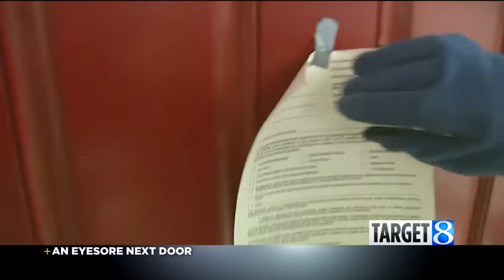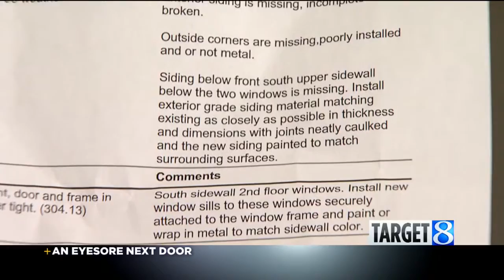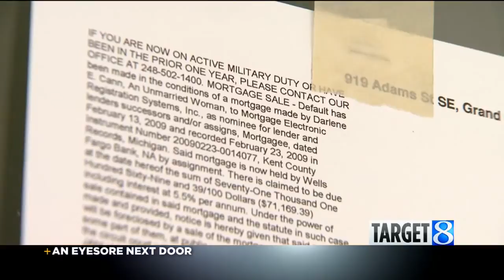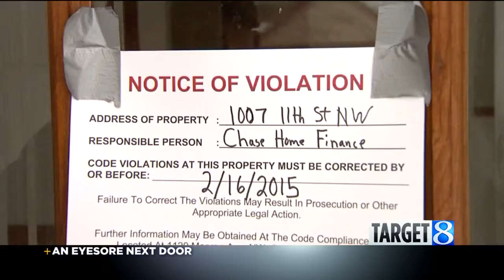Target 8: A bank may own the eyesore next door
Target 8 investigator Henry Erb hit the streets to check dozens of empty houses and discover what they are doing to our neighborhoods.